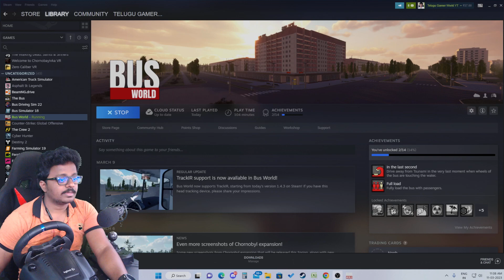Bus World New GAME The Last Ounce Of Streangth Scenario PC Gameplay in Telugu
My pc config:
processer: Intel Core i9 9th gen
Graphic card: MSI RTX 2060 super
Ram : 16gb
Mother board: MSI Gaming plus
Cabinet: ANTEC
etc...